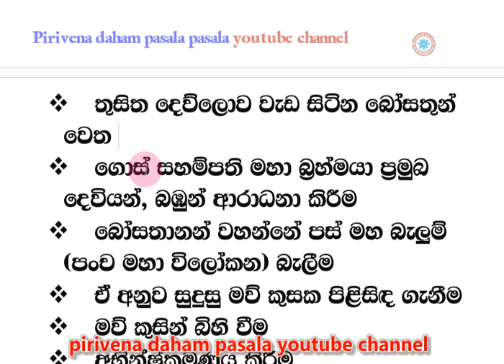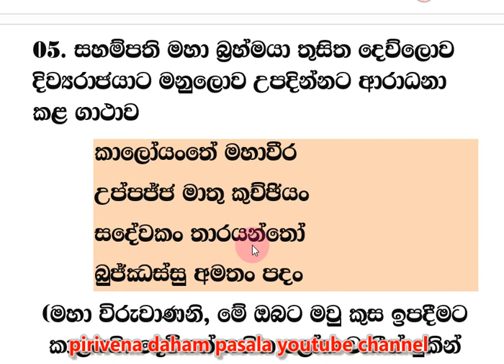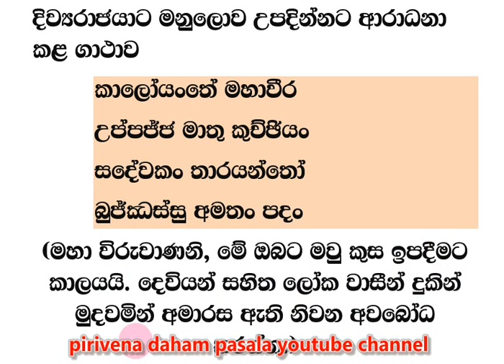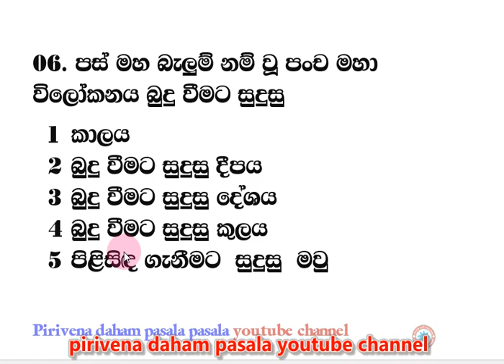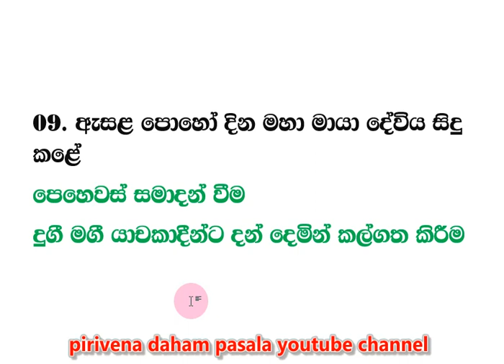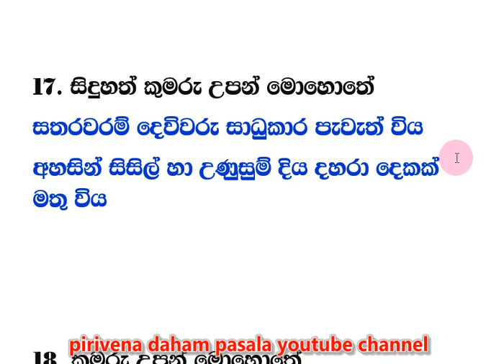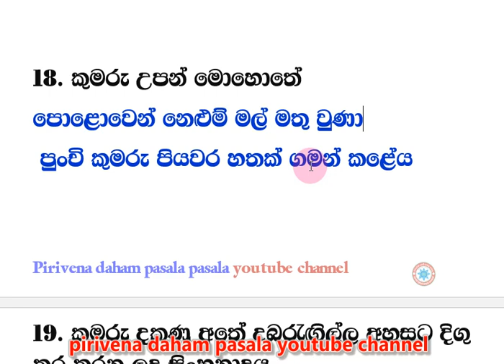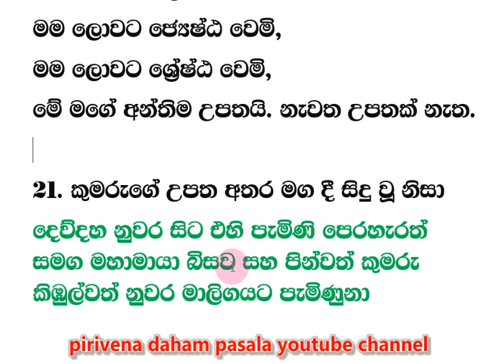6 ශ්‍රේණිය grade 6 කෙටි සටහන් බුද්ධ ධර්මය 01 පාඩම